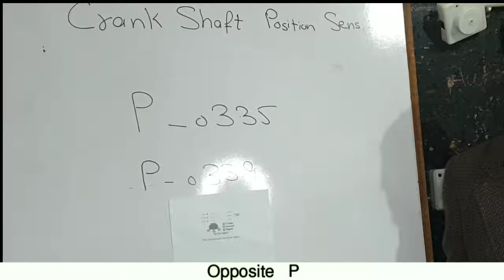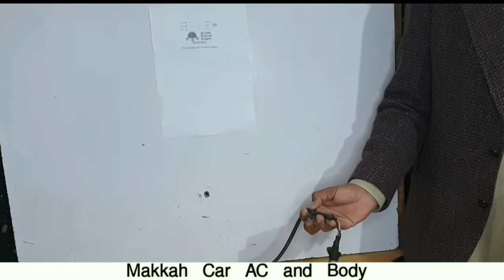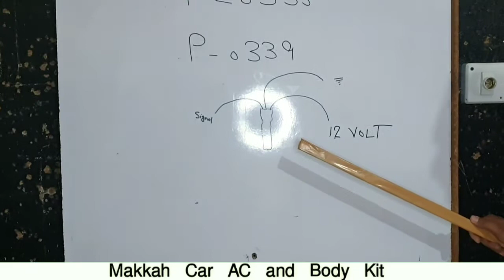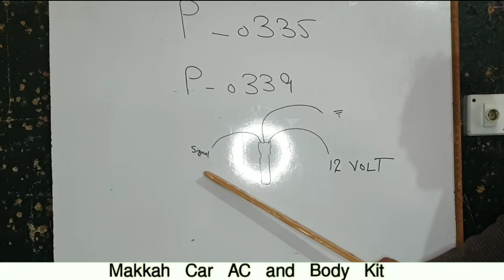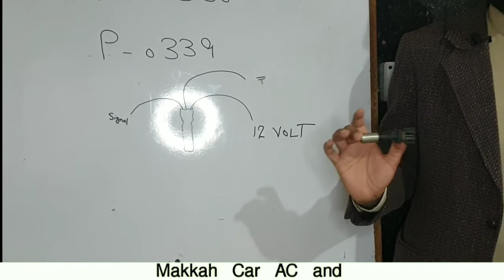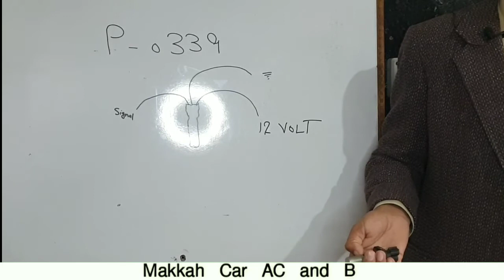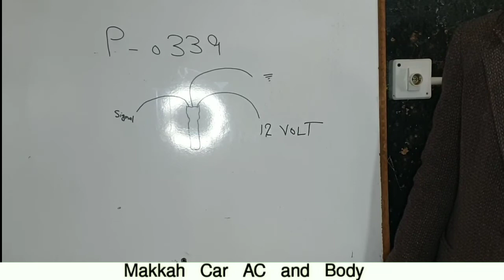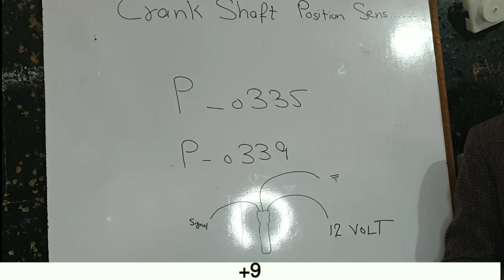Crank Shaft Position Sensor lecture 4 |Crank sensor ki waring